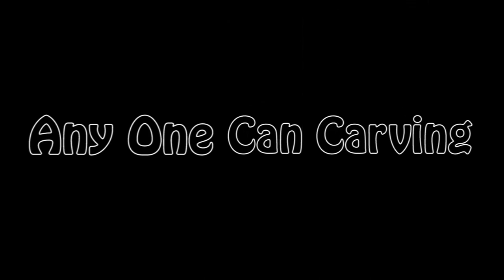Jack Sparrow - Design From Paper Cutting